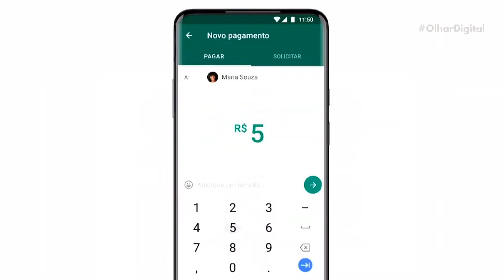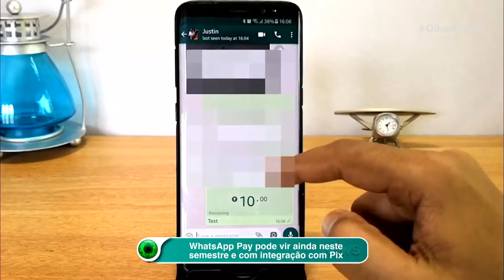WhatsApp Pay pode vir ainda neste semestre e com integração ao Pix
Os usuários do WhatsApp poderão em breve fazer pagamentos e transferências por meio do aplicativo. O WhatsApp Pay chegou a entrar em funcionamento no Brasil, mas acabou sendo barrado pelo Banco Central. Agora, ao que tudo indica, ele deve voltar, com uma integração ao PIX.